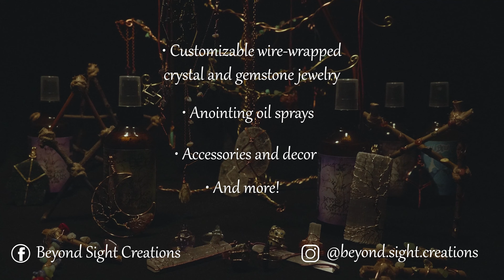Custom Made Wire-Wrapped Crystal Jewelry and More! Beyond Sight Creations (teaser)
-Beautifully crafted, custom made, wire-wrapped, crystal jewelry.
-Small batch, original recipe, anointing oil sprays.
-Accessories and decor.